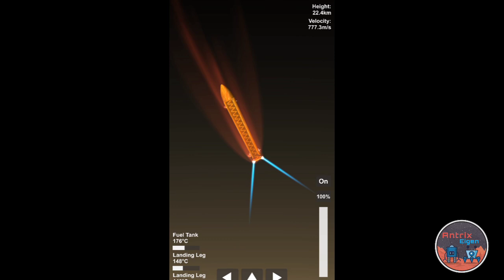Can we go on Venus in SFS